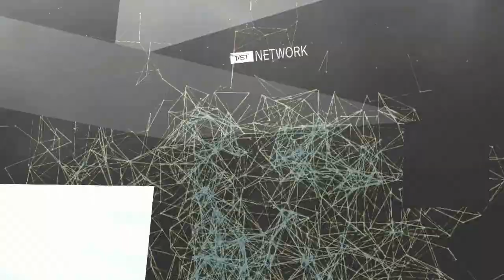Gulfstream Park Show de Pronostico - 20 de Agosto 2021